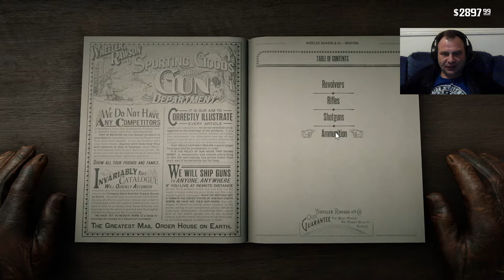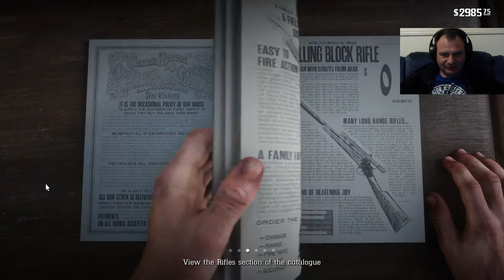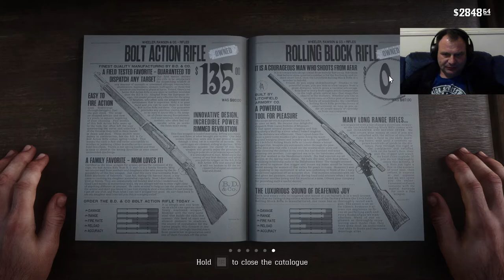REMAKE: RDR2 - 100% Gameplay Walkthrough! PART 17 (Chapter 2)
All Collections, Treasure Maps, Strangers Mission, Legendary Animals and Fish Locations.
Legend of the East Satchel, Full Camp Upgrade, Secret Weapons and Items locations.
Tips and Tricks for Smooth Gameplay experience!
If it is your first time playing this Amazing Game, i KNOW this GUIDE will help you a lot! :-)
It is your second try to complete it at 100% you choose the right Playlist to watch.
All that guide is for you folks. ENJOY!

Timestamps:
00:00 Intro
08:48 White Coat Arabian - Wild Horse
20:37 Legendary Big Horn Ram (First Clue) - Catttail Pond
46:06 Giant Remains (Sasquatch Skeleton) - Point Of Interest
48:21 Rock Carving 8/10 - Mount Shann
55:02 Dinosaur Bone 16/30 - Mount Shann
1:04:28 HERBALIST Challenge #4
1:22:54 Bounty Poster - Joshua Brown
1:28:13 Thimble (Jack) - Log Update
1:40:27 Melvin Loosing Partnership - Random Event
2:12:49 Wildlife Art Exhibition - Hunting Request #3 Complete
2:22:35 Wild Wild West Bath Girls - ELIZABATH :-)
2:44:00 Item Request - Rabbit (Pearson)
3:12:50 The Sheep and The Goats - Gold Medal Guide (Passed)